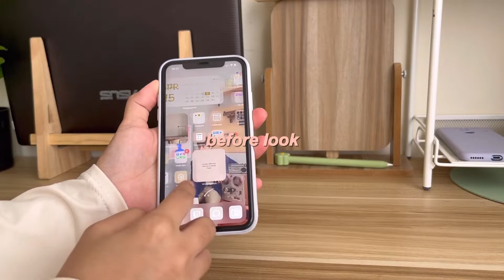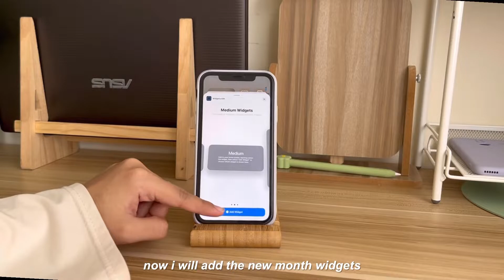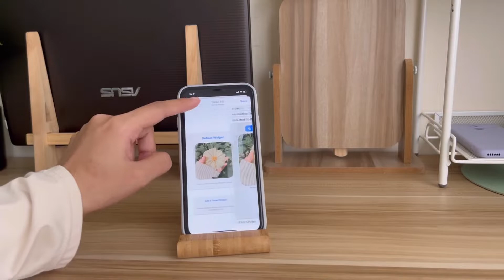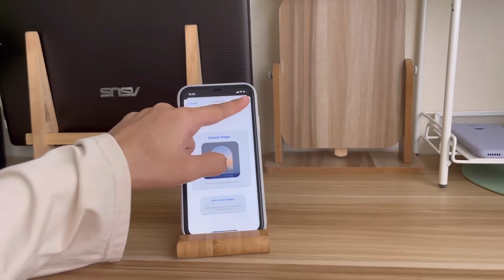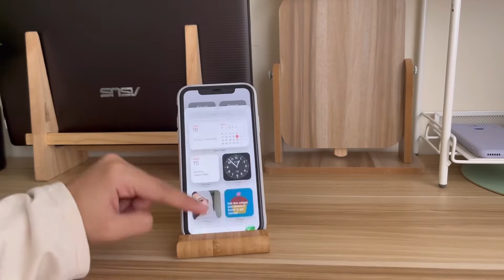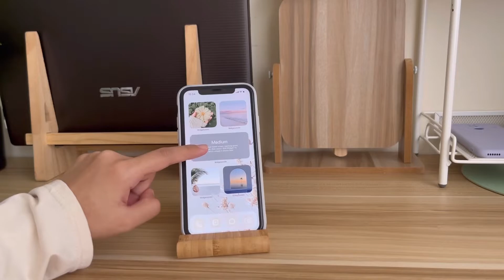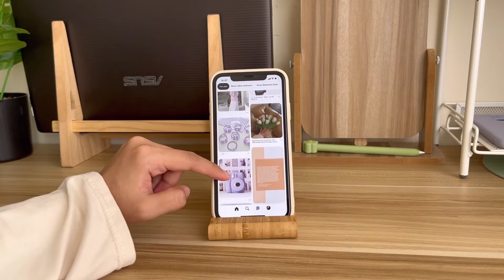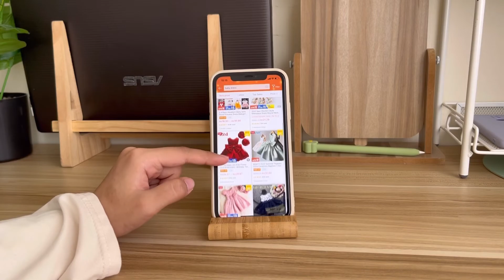🪴customizing iphone 11 (purple) + what’s on my iphone 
REQUIREMENT TO PARTICIPATE …

3 WINNER 🎐

QUESTION : HOW MANY JOY-CONS CLICK SOUND IN NINTENDO’S UNBOXING VIDEO ?

🎁 1st BTS ARMY GOLD NECKLACE
🎁 2nd BTS ARMY RING
🎁 3rd BTS ARMY RING

hi everyone! welcome and welcome back to my channel , today i giving my phone a makeover , i show you guys how i customize my phone + what’s on my iphone , so enjoy this videos and give thumbs up , and please subscribe to my channel 🌸

other shopee links 🪴